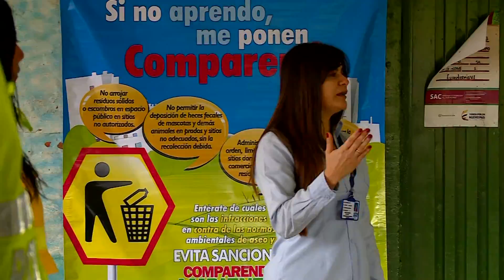Sensibilización Punto Crítico Jiguales - Cuentos Verdes 16 de diciembre de 2016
SENSIBILIZACIÓN PUNTO CRÍTICO JIGUALES
En la vereda Jiguales de La Cumbre la comunidad ya ha sido sensibilizada frente al manejo de los residuos sólidos sin embargo se ha presentado un punto crítico por el mal manejo de los residuos sólidos que son generados por los visitantes de la zona, hoy veremos que se está haciendo para buscar una solución definitiva
Más información: 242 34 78 B/tura – Profesional. Paola Arango  / Com. Soc. Karol Arango